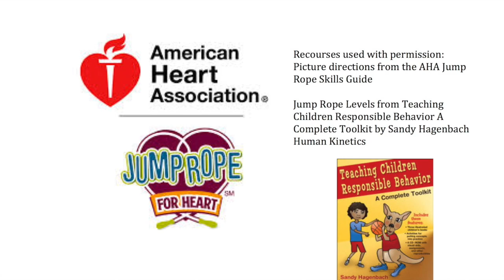Level 2 Partner 2 Ropes Side by Side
This video is about Level 2, Partners sharing 2 Ropes Side by Side Jump Rope